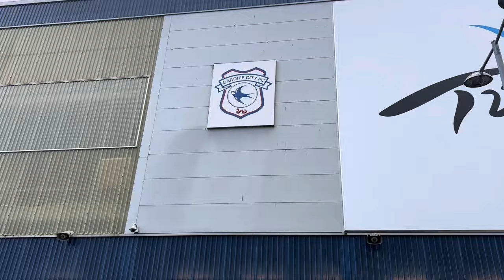Watching Sunderland WIN for first time in 195 days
So today I watched my beloved team Sunderland win for the first time since I went to QPR away!

And welcome back to the channel. Jacob Vinson!